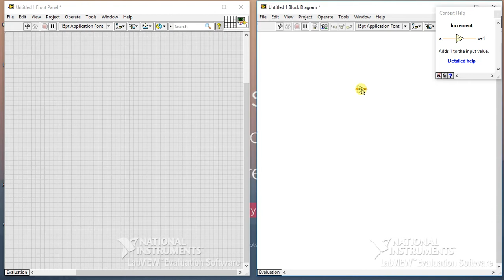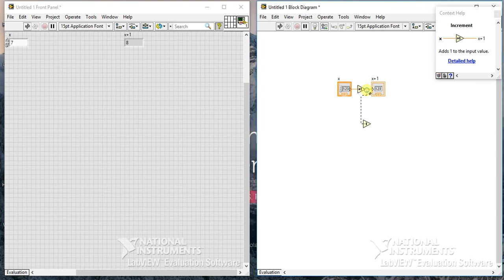LabVIEW | Numeric Palette 06 - Increment & Decrement